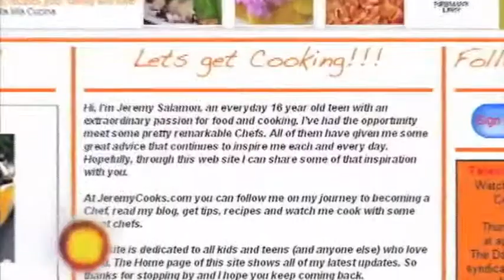JeremyCooks on The Daily Buzz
Jeremy does a Live cooking segment on The Daily Buzz on April 8th, 2010